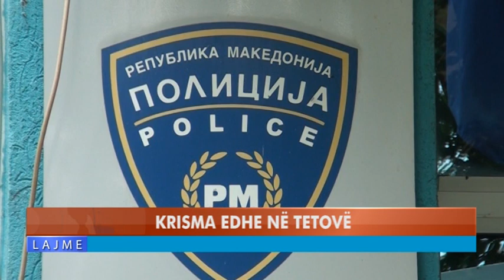KRISMA EDHE NË TETOVË